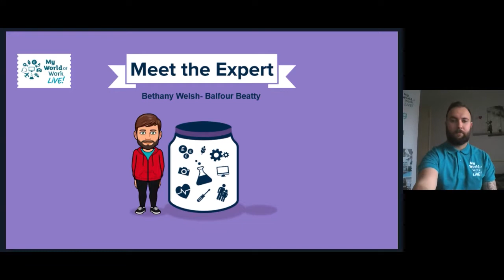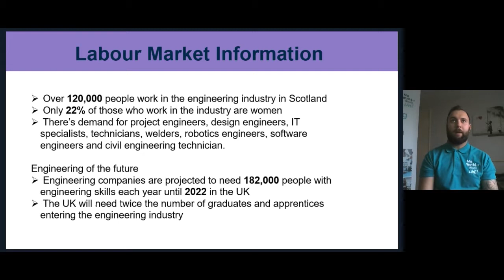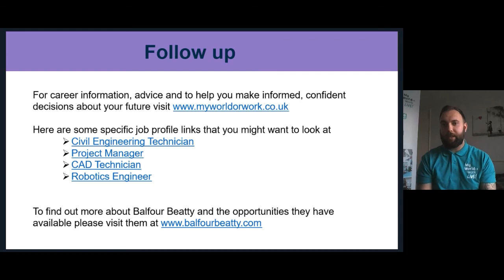My World of Work Live: Meet the Expert – Construction – Bethany Welsh, Balfour Beatty